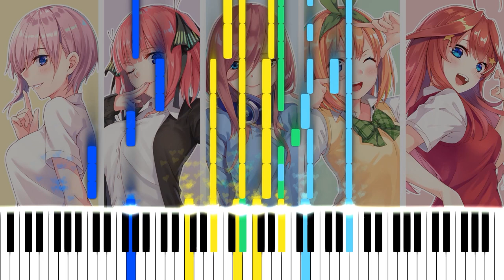Gotoubun no Hanayome Movie OST - Gotoubun no Kiseki / 五等分の軌跡 [piano cover + MIDI + EN-JAP-RU subs]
Anime: Gotoubun no Hanayome the Movie (Quintessential Quintuplets Movie, 映画 五等分の花嫁)
Song name: Gotoubun no Kiseki (Main theme)
Vocals: Nakano-ke no Itsutsugo (Kana Hanazawa, Ayana Taketatsu, Miku Ito, Ayane Sakura, Inori Minase)
Composer: Nobuharu Saitou, Ryuichi Takagi
Arranger (of the original music): Atsuhito Sato
Lyricist: Nobuharu Saitou, Ryuichi Takagi